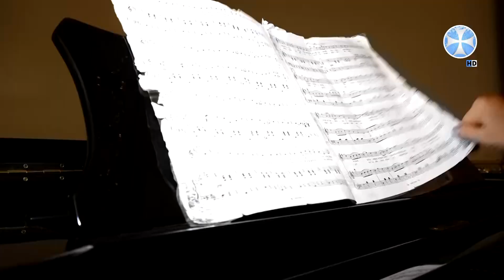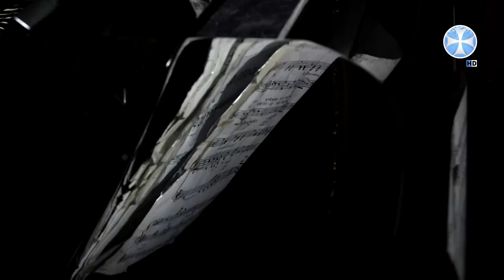ანსამბლ „სიმის“ მილოცვა - სრულიად საქართველოს კათოლიკოს-პატრიარქისადმი